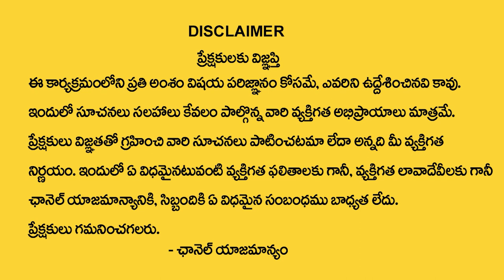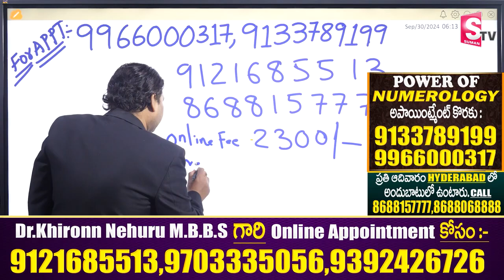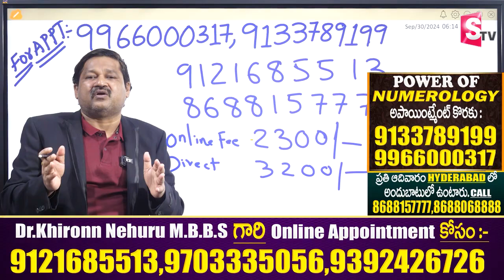SRINIVASA RAO Name Numerology 2024 Prediction By Dr KHIRONN NEHURU | Power of Numerology | SUMANTV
Watch► SRINIVASA RAO Name Numerology 2024 Prediction By Dr KHIRONN NEHURU | Power of Numerology | SUMANTV